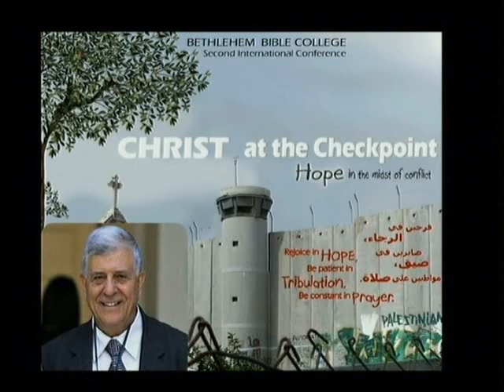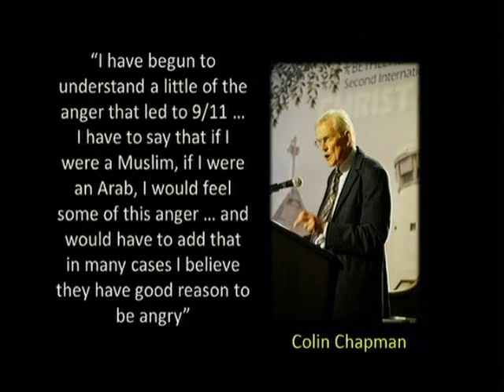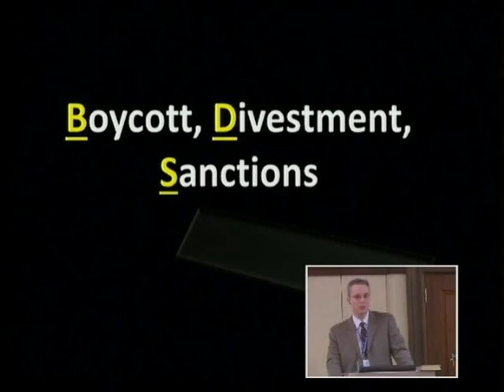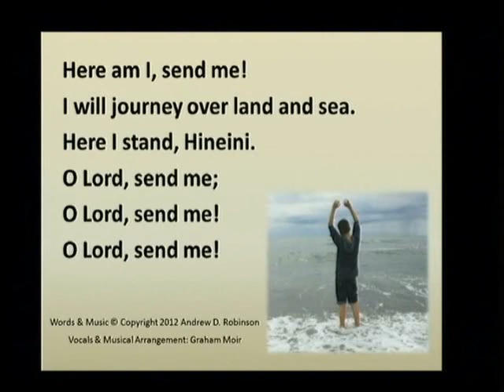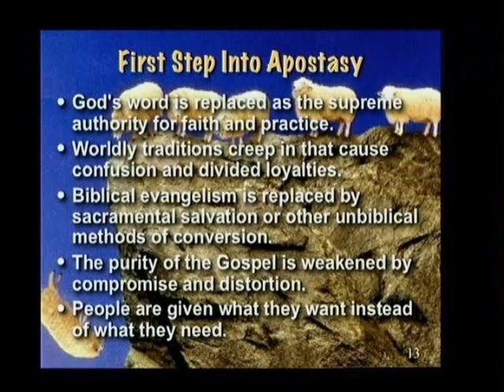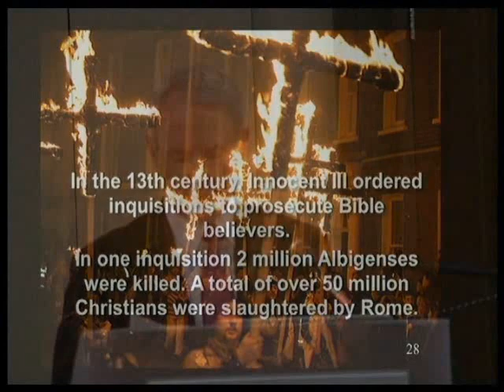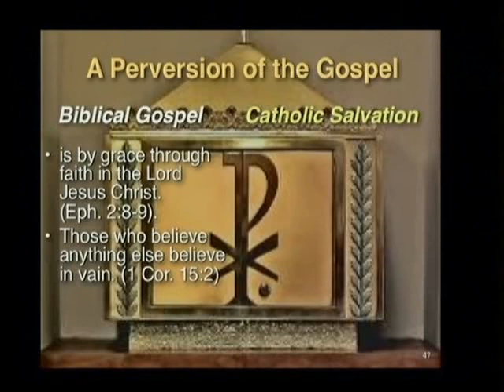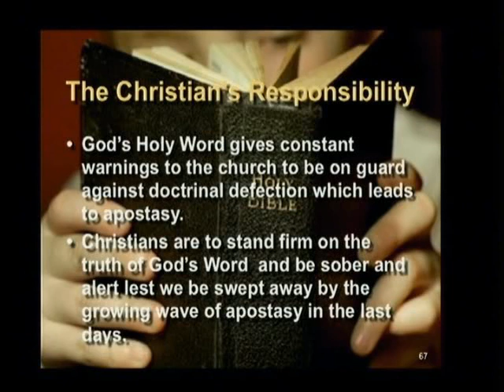Paul Wilkinson | Replacement Theology at Bethlehem Bible College | 2012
Paul Wilkinson